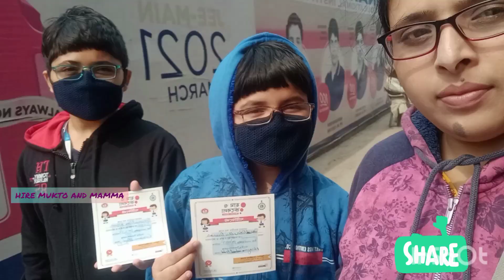school a vaccinations vlog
HIRE MUKTO AND MAMMA